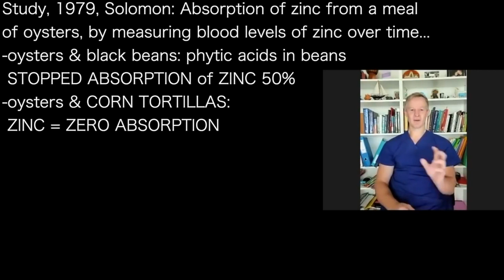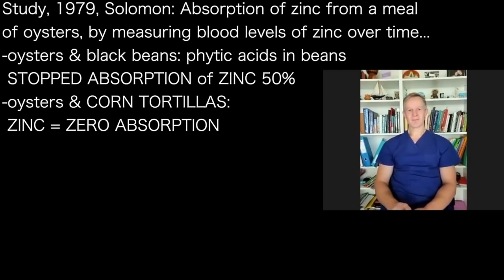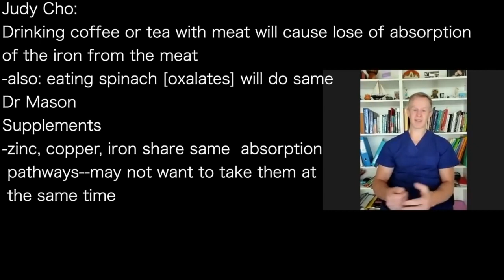PAUL MASON f | ANTI-NUTRIENTS in plants: stop nutrient absorption in ALL FOODS eaten at same time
presents episode 988 | Dr Paul Mason
Nutrition with Judy podcast

Study, 1979, Solomon: Absorption of zinc from a meal
of oysters, by measuring blood levels of zinc over time...
-oysters & black beans: phytic acids in beans
 STOPPED ABSORPTION of ZINC 50%
-oysters & CORN TORTILLAS:
 ZINC = ZERO ABSORPTION
"If you think: corn is okay, so I will just
 eat it & take zinc supplement...but NO
 corn anti-nutrients STOP ZINC 100%"
ANTI-NUTRIENTS IMPACT ANY FOOD EATEN WITH THEM

Judy Cho:
Drinking coffee or tea with meat will cause lose of absorption
of the iron from the meat
-also: eating spinach [oxalates] will do same
Dr Mason
Supplements
-zinc, copper, iron share same  absorption
 pathways--may not want to take them at
 the same time